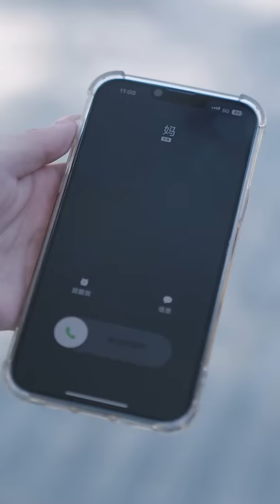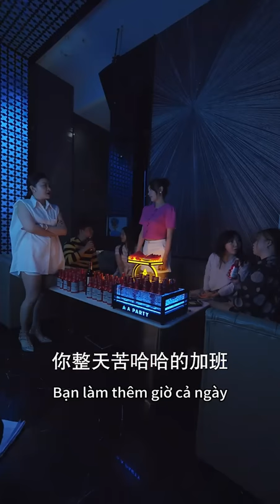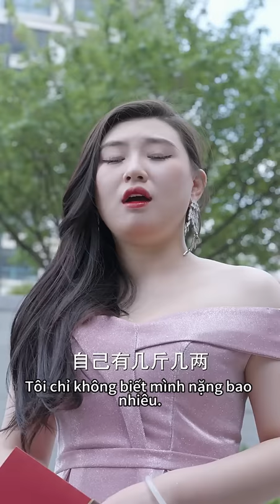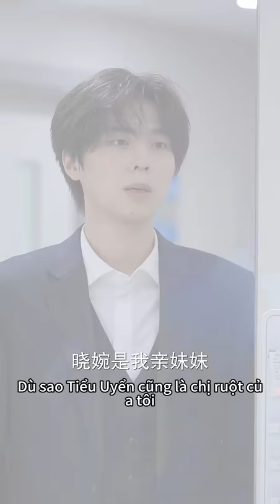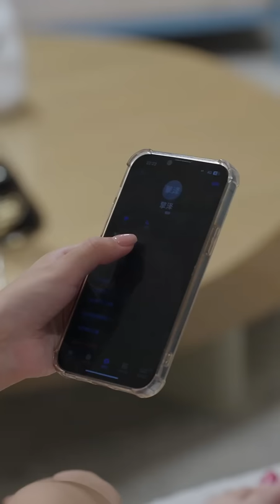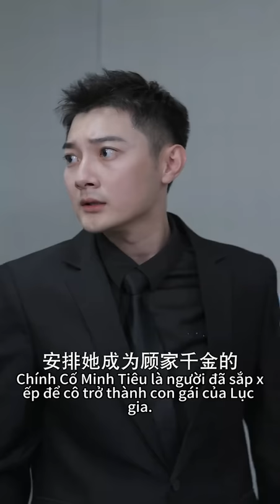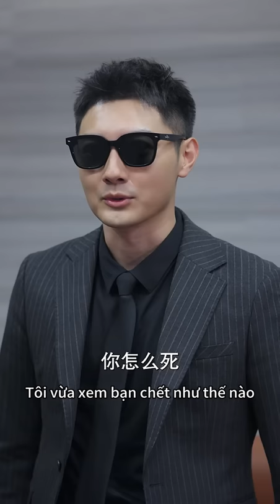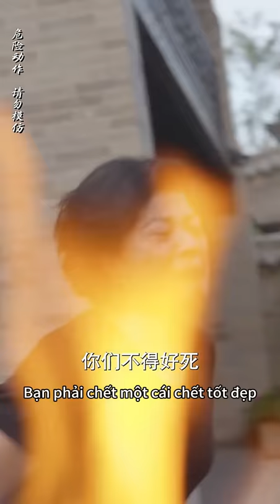Cô gái bị bỏ rơi từ nhỏ nhưng được cưng chiều sau cuộc hôn nhân chớp nhoáng với CEO